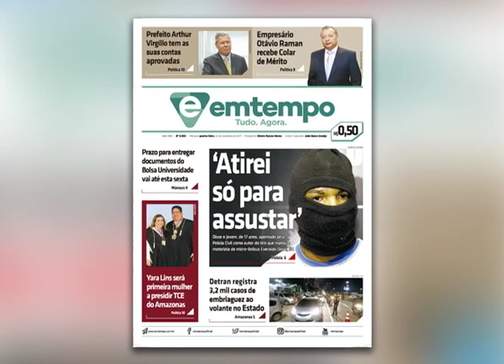Auditores fiscais paralisam 70% do efetivo por tempo indeterminado em Manaus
01º BLOCO AGORA 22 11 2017 - Auditores fiscais paralisam 70% do efetivo por tempo indeterminado em Manaus